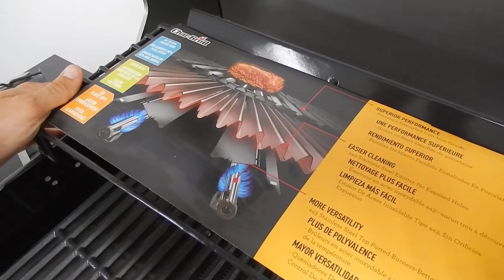Американські грилі від ТОВ Грілекс